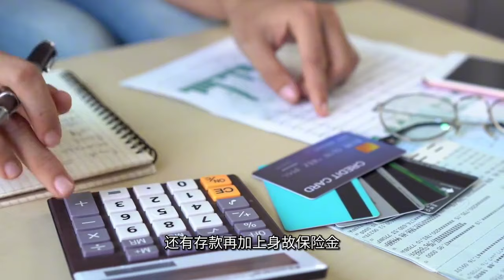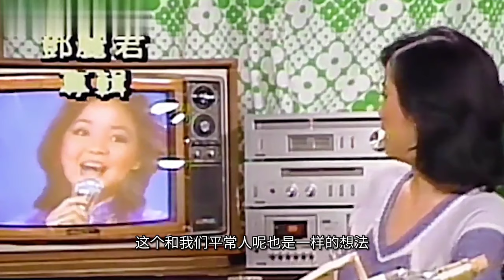邓丽君去世后，留下巨额财产，男友保罗却没有得到